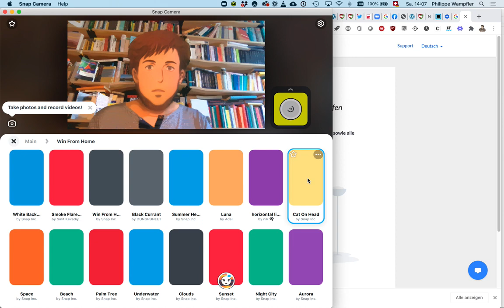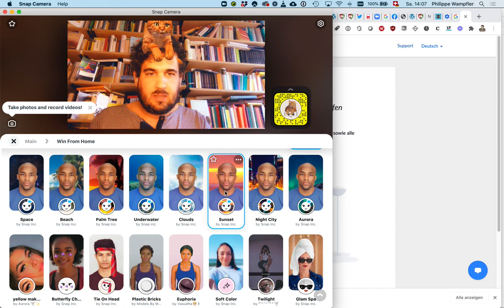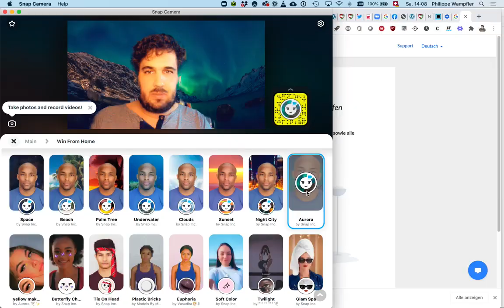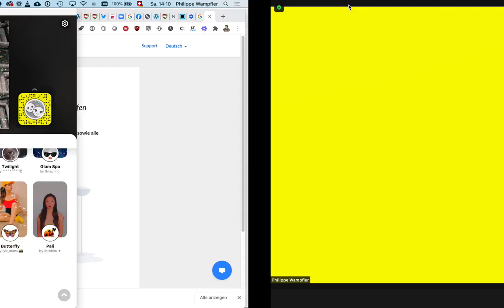Folge 88: Snap Camera